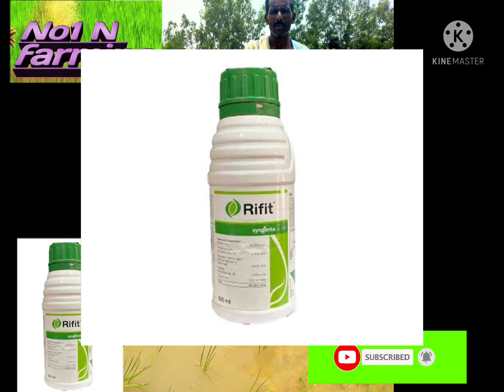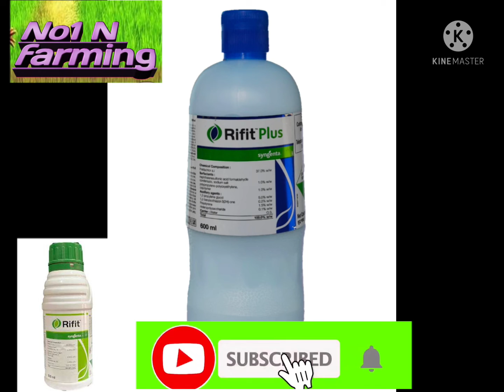धान की रोपाई करते समय खरपतवार नियंत्रण syngenta refit weed control paddy transplanting